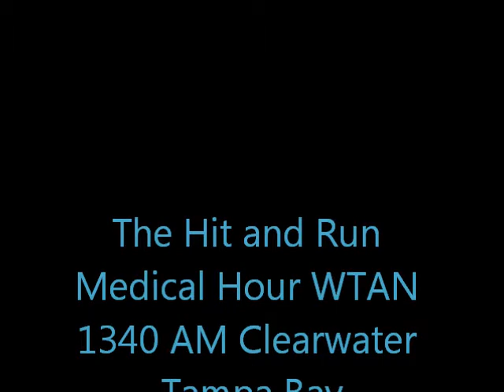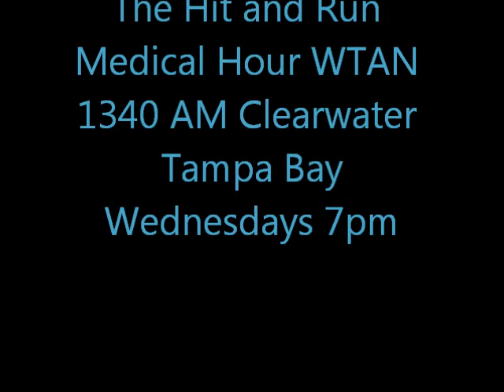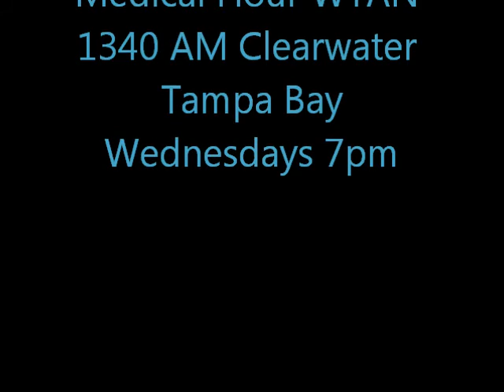The Hit and Run Medical Hour 4 of 4 2/2/2011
Live from Clearwater/Tampa Bay.  Dr. Blum of the Urgent Care facility LM Clinic and Dr. Jennie Yates a Clearwater Chiropractor with CoreHealth of Clearwater answer your calls live Wednesdays at 7pm on TanTalk 1340am.